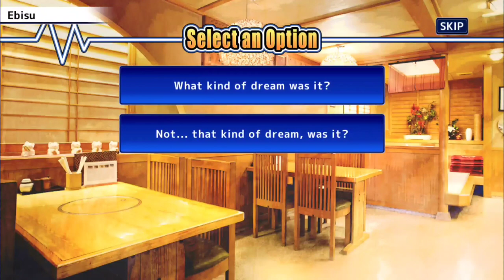Unfurl the Sails! A Golden Treasure Ship [ SQ ] Eita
English archive for Unfurl the Sails! A Golden Treasure Ship, Using the Treasure with Eita from Tokyo Afterschool Summoners (Housamo).